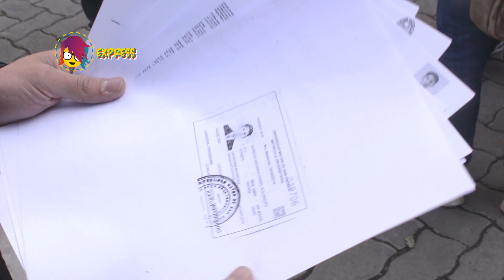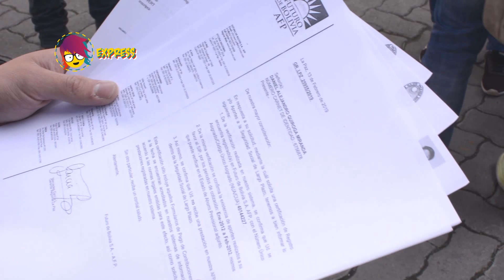EN FILA POR LA BECA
En La Paz muchos universitari@s se presentaron para obtener la beca comedor en la UMSA.